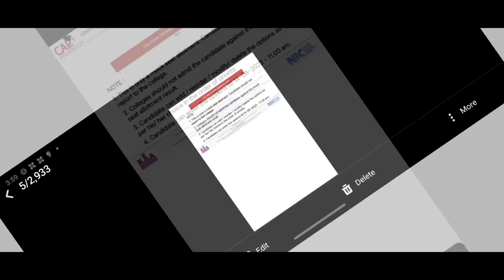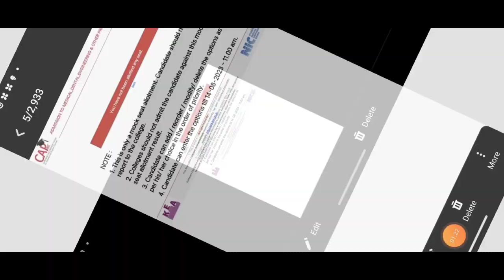KEA NOT GOT ANY SEAT|REASON WHAT NEXT??|students solution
Upi id:hatersvtu@ybl